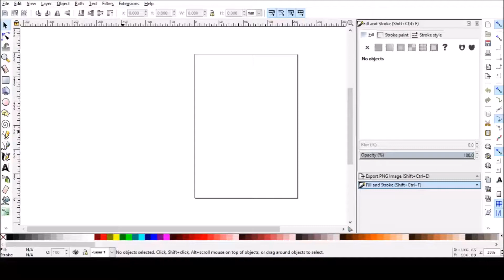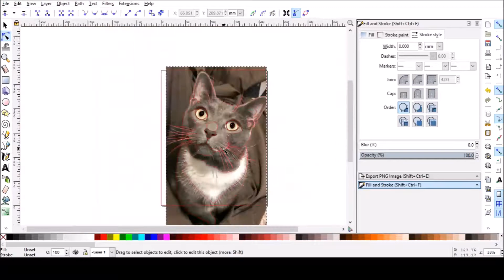Speed Drawing - Cat Coloring Page - Boo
This speed drawing is from my cat coloring book!